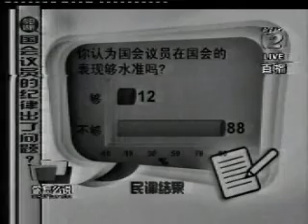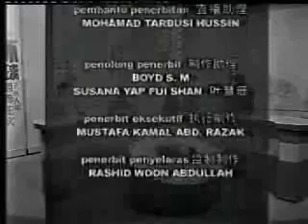你怎么说 国会议员的紀律問題 discipline problem 5/5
国阵党鞭团以党鞭，即副首相拿督斯里纳吉为首，另外有3名副党鞭，他们是交通部长拿督斯里陈广才、工程部长拿督斯里叁美威鲁及首相署部长拿督斯里纳兹里。

最令人震惊的是，"闭一隻眼"丑闻的主角，即赛益，虽然已经承认他干预马六甲关税局对他拥有公司非法入口自印尼的锯木"闭一隻眼"，属利益衡突及触犯国会特权的行为，他却获允到日前举行的砂州选举助选，这显示出砂州国阵领导层不懂得分办是非对错。

砂州国阵的选举成绩不甚理想，赛益必须负起一定的责任，国阵不仅在华人为主选区失利，令竞选19个议席的人联党输掉8席，在马来人及伊班人选区的得票也普遍下跌。

不仅是人联党的副首席部长丹斯里陈康南的多数票被大幅削减，连首席部长丹斯里泰益玛目及另一名副首席部长丹斯里亚弗列查布获得的多数票都大跌。

在砂州国阵领袖不懂得分办是非之下，把一名象征国会丑闻的国会议员当宝般带到砂州去助选，人民岂会有信心？